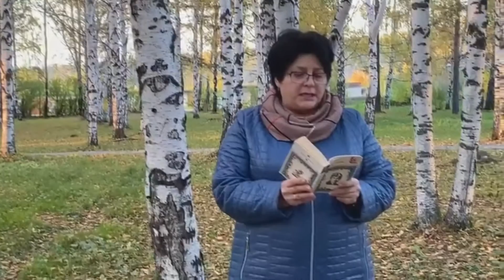«У каждого свой Есенин»